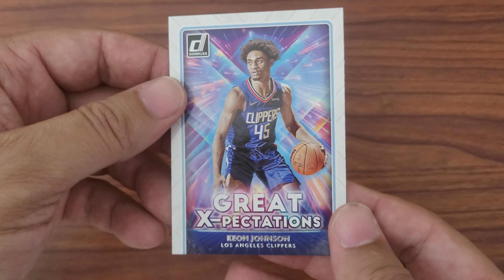IF I DON'T PULL A LAMELO - I HAVE TO DO PUSHUPS!!!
What better way to mix sports cards with fitness!